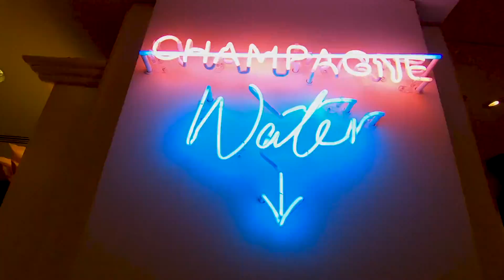London, United Kingdom - A Travel Vlog | GoPro 7 Black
3 gorgeous days in London going around the great landscape, buildings, food and culture. Traveled to Stonehenge to see one of the oldest man made structures in history and finished off with the great views from the London Eye. Another great trip in the books.